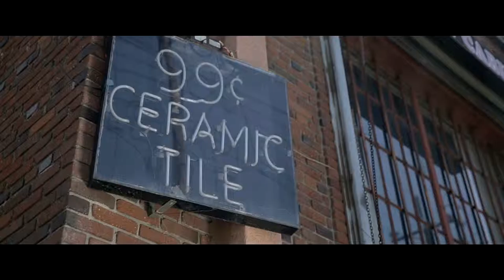Lianna - Runaway Dream (Behind The Scenes)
Behind the scenes of Lianna's "Runaway Dream"

Produced by Alexandher Films

Executive Producer
Lianna

Saul E. Rodas

Assistant Director
Vanessa Ayala

Dancers
Josh Gilmore
Joey Antonio
Anthony "Shaboobs" Qureshi
Matty Day

Choreographer
April Rodriguez

Choreography Assistant
 Kristina Jareno

Gaffer
Stacy Sievek
Dan Bernard

Make-Up & Hair
Brittnie Woods

Wardrobe Stylist
Catherine Joubert

Assistant Stylist
Anay Palma

Production Assistants
Sean Isaac Navejas
Anna Nguyen
Jackie Ma

Oz Goral

Special Thanks
Adrian Zaw & Rocky Chow